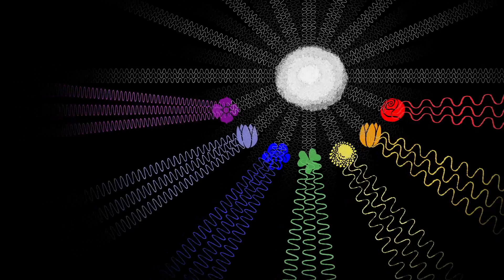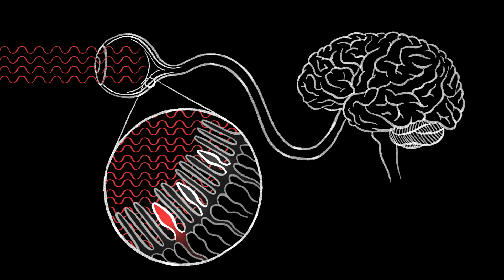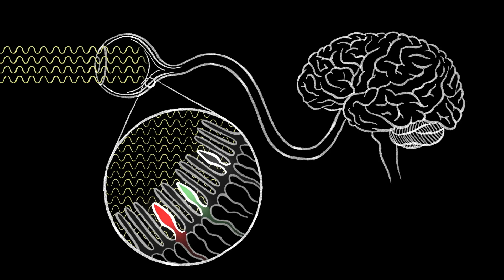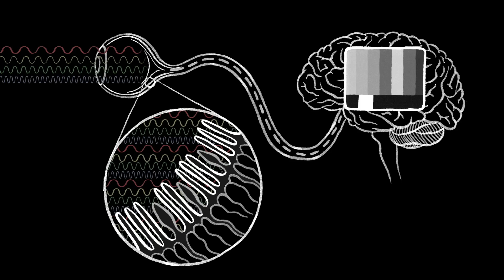Colm Kelleher: Cómo vemos los colores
Hay tres tipos de receptores de color en el ojo: rojo, verde y azul. Pero, ¿cómo vemos en el caleidoscopio toda esa variedad de colores y todos los demás que conforman nuestro mundo?  Colm Kelleher nos da una sencilla explicación de cómo los humanos pueden ver una gran variedad de colores.